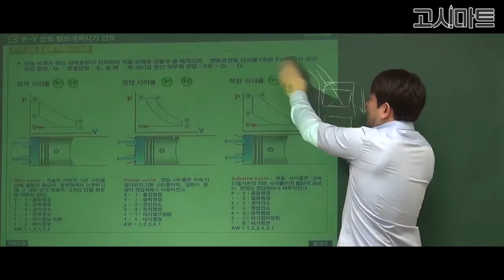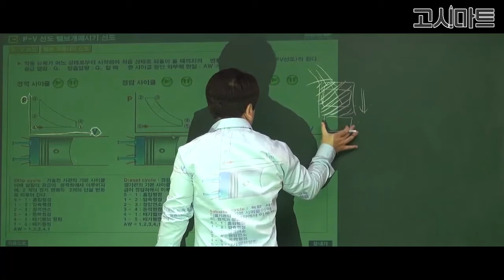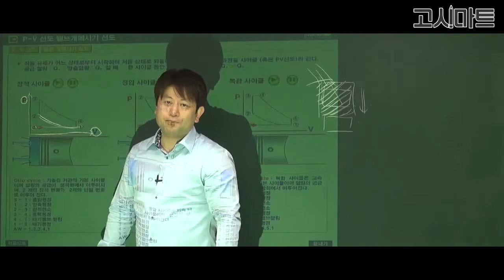운전직공무원_사이클에서 피스톤과 압력의 관계에 대한 설명